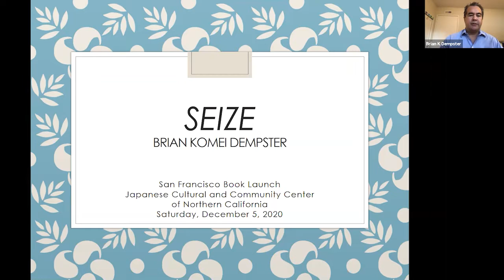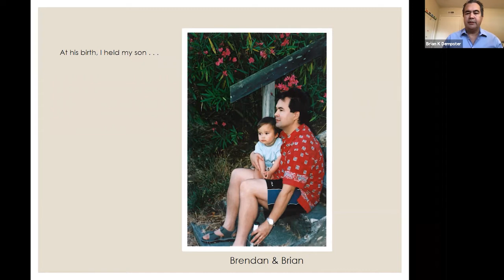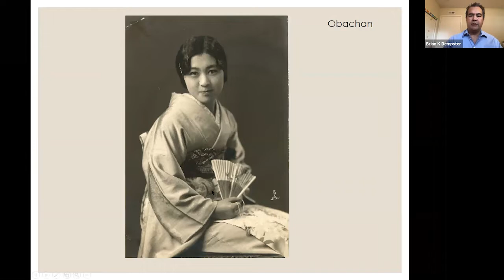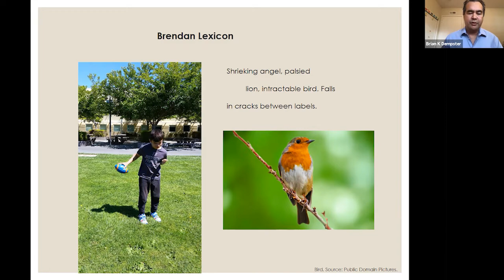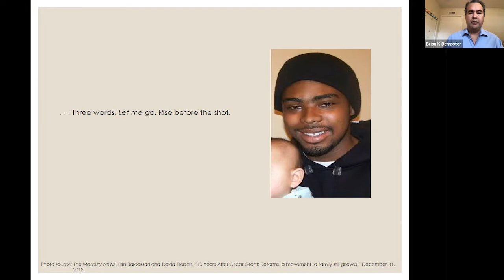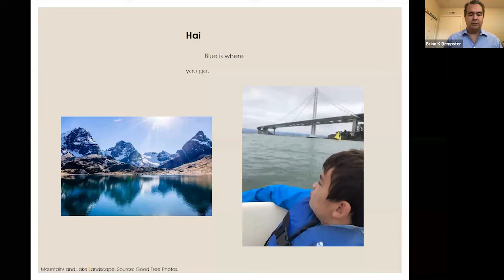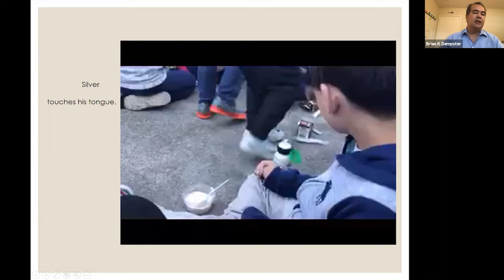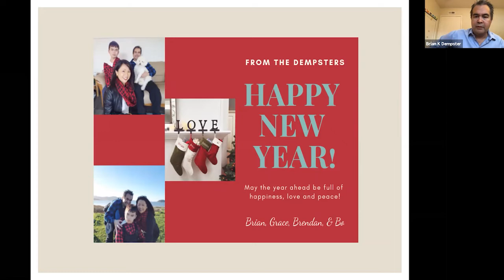Virtual Book Launch, Seize by Brian Komei Dempster, 12/5/20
Virtual book launch event for Seize by Brian Komei Dempster. Recorded by the Japanese Cultural and Community Center of Northern California on December 5, 2020.

Seize, Brian Komei Dempster’s book of poetry following up on his book, Topaz, spares no one the highs and lows of fatherhood. The speaker struggles to care for his young and ailing child—a child whose many medical problems create an obstacle course of moral and emotional dilemmas.  These poems also link his son’s physical and verbal seizure to the wartime story of his mother – just an infant when she and her family were forcibly removed from their church home in San Francisco’s Japantown and imprisoned in the Topaz WWII Japanese American incarceration camp.  Other themes the book explores include mixed race identity, racial violence and PTSD of war veterans.

About Brian Komei Dempster: Brian Komei Dempster’s debut book of poems, Topaz (Four Way Books, 2013), received the 15 Bytes 2014 Book Award in Poetry. Seize, his second collection of poetry, was published by Four Way Books in fall 2020. Dempster is also the Editor of Making Home from War: Stories of Japanese American Exile and Resettlement (Heyday, 2011) and From Our Side of the Fence: Growing Up in America’s Concentration Camps (Kearny Street Workshop, 2001), which received a 2007 Nisei Voices Award from the National Japanese American Historical Society. He is a professor of rhetoric and language at the University of San Francisco, where he serves as the Director of Administration for the Master of Arts in Asia Pacific Studies program and a former instructor of our Senior Writing class.

For more on Brian Dempster, go to: briankomeidempster.com/

For more information on other programs and events from the JCCCNC, go